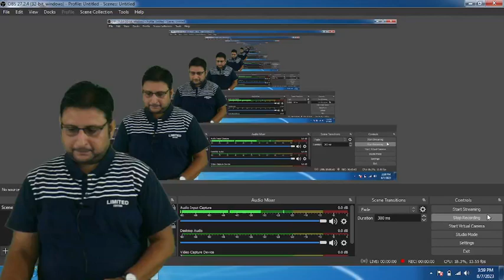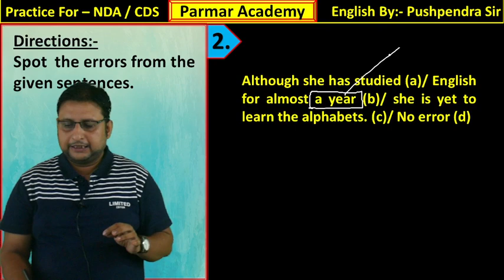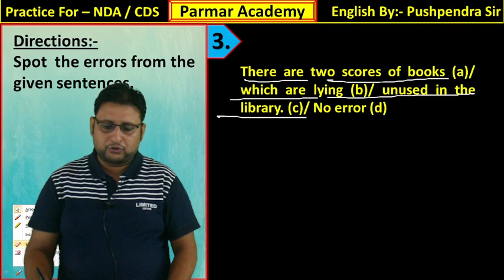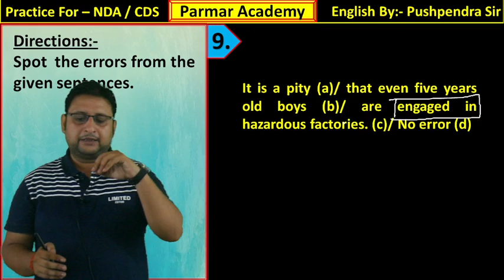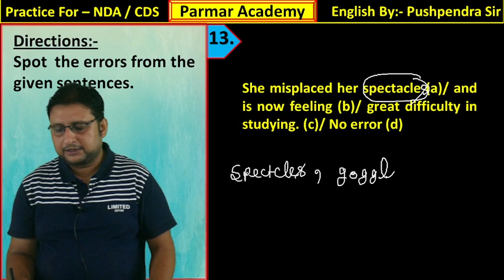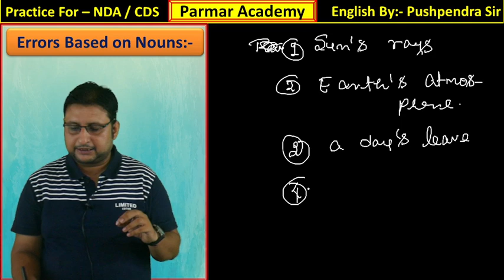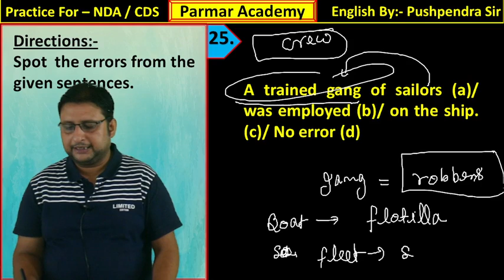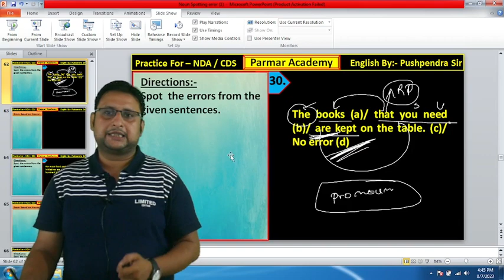COMPLETE PATHFINDER SERIES FOR CDS/NDA/CAPF 2023 | TOPIC - NOUN | Parmar Officers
In this video you will cover a book " PATHFINDER " of english section which is beneficial for your upcoming exam CDS -1 - 2023 |
This is the playlist for Complete free course of English for CDS and NDA Exam
Download Our Parmar Academy App from Google Play Store -

Complete pathfinder solution, pathfinder book english solution, topic wise english pathfinder solution
all topics of pathfinder for CDS , English by Pushpendra Sir, parmar officers, best book for english cds
how to score best in cds, cds exam , cds admit card, cds online form, best channel for cds preparation, complete english for cds